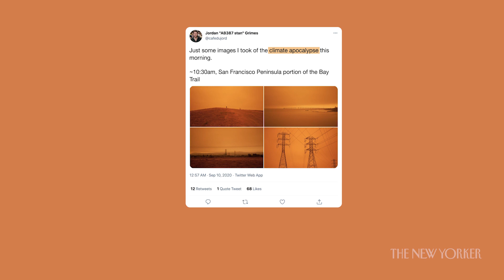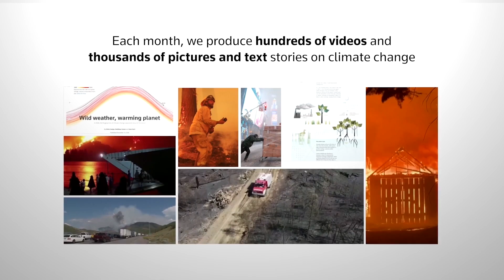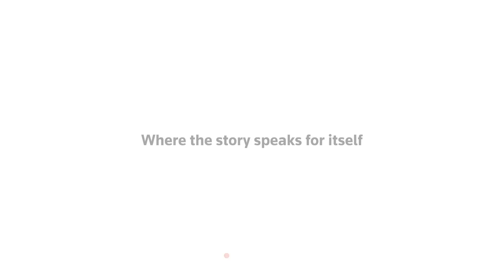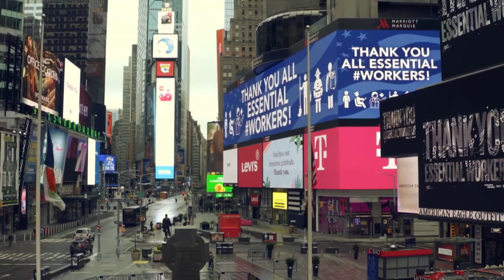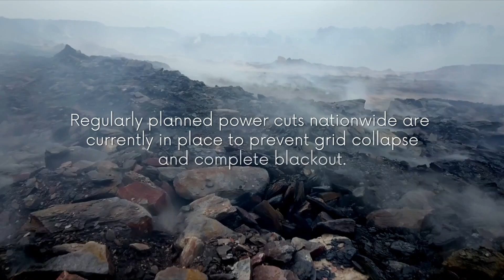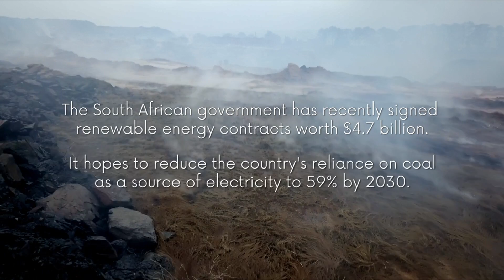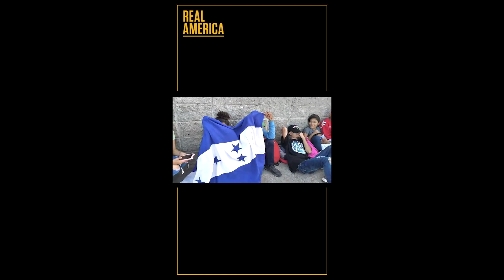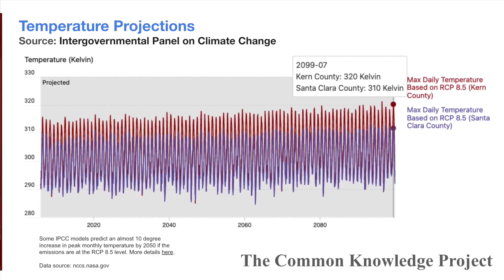World News Day: The Climate Crisis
World News Day: The Climate Crisis is the flagship web show of World News Day 2021.

Hosted by actor Victor Garber (Titanic, Legally Blonde, Argo) and Global News anchor Farah Nasser, this special WorldNewsDay web show will spotlight a striking collection of climate stories from a selection of the world's biggest news organizations.

Also featuring remarks by the Guardian’s Editor-in-Chief Katharine Viner, Reuters’ Editor-in-Chief Alessandra Galloni, and The Washington Post’s Climate and Environment Editor Trish Wilson, the show will drive the critical message that JournalismMatters.

Featured organisations and stories include:
- The New Yorker: The day the San Francisco sky turned orange.
- The Straits Times: Sustainability in Singapore.
- SCMP: The 11-year-old climate activist on a mission to save the future.
- Deutsche Welle: Residents clean up in the aftermath of German floods.
- The Guardian: Antarctica, climate change and a tale of two penguins.
- Thomson Reuters Foundation: South Africa’s battle between coal and climate.
- Guardian Australia: How a tiny Pacific community fought off a giant mining company.
- CBC News: Climate change is sucking oxygen out of Canada’s lakes.
- BBC: What impact did lockdown have on carbon emissions?
- Al Jazeera English: ‘There’s no rain’: Climate change threatens Iraq’s Bedouins.
- Univision (Real America with Jorge Ramos): Refugees of the sun.
- National Observer and Indigenous Leadership Initiative on Canada’s Indigenous guardians.
- Global News: Wildfire season: BC’s heartbreaking search for survivors in Lytton.
- The Sacramento Bee: Dixie Fire now second largest wildfire in California state history.

About World News Day 2021:
Global news organisations, national outlets, regional heavyweights, and local news champions — almost 500 newsrooms in total — will use World News Day as a launchpad to showcase some of the very best factual climate journalism from around the world.

From the Financial Times to the Fiji Sun, World News Day will touch six continents and reach millions of readers and viewers, demonstrating the enormous power and impact of collective global action.

World News Day is presented by The Canadian Journalism Foundation (CJF) and the World Editors Forum (WEF), with the support of principal sponsor, the Google News Initiative, sponsor Lippo Group, and in-kind supporters Global News and Cision.